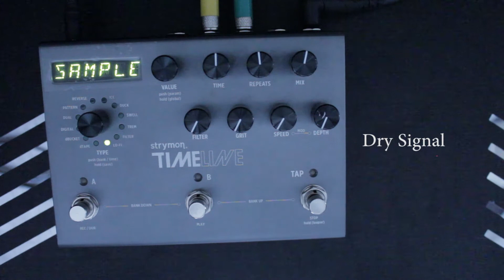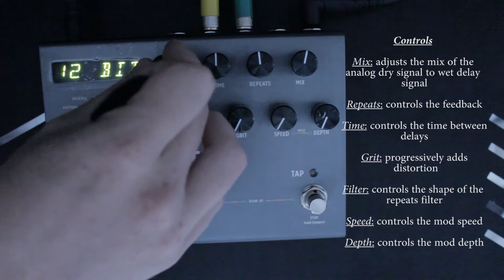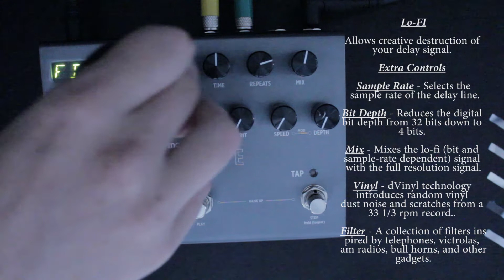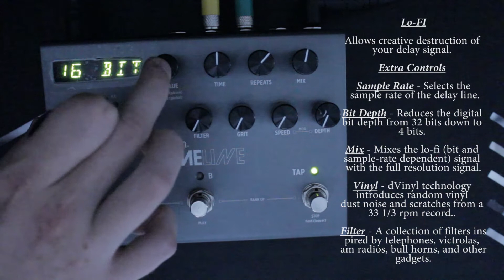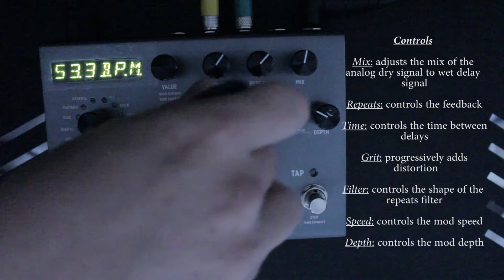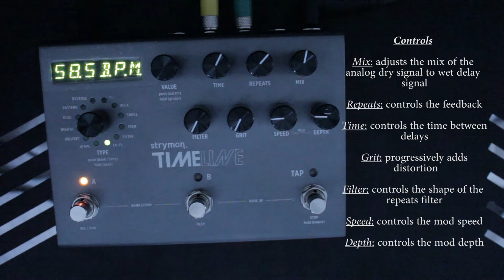Strymon Timeline - Lo-Fi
I'm using an Ibanez art320 with stock pickups

Iridium

Timeline

BigSky

SUPPORT

SOCIALS

Music